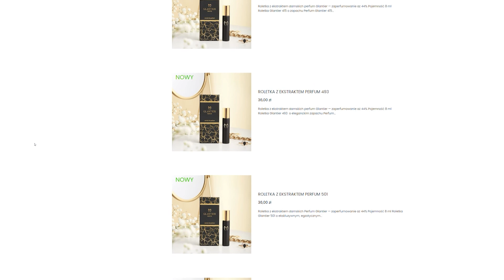Sposób na DYSKRETNĄ APLIKACJĘ ZAPACHU | ROLETKA Z EKSTRAKTEM PERFUM✨ | roll-on [GLANTIER]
Witaj w naszym wyjątkowo pachnącym 🌸 przewodniku po zapachach, w którym dzielimy się ciekawostkami o perfumach i kosmetykach pielęgnacyjnych do ciała.

Czy istnieje sposób na dyskretną aplikację perfum? Chyba każda kobieta zna to uczucie, kiedy na ważnym spotkaniu potrzebuje odświeżyć ulubiony zapach i chce uniknąć charakterystycznego „psik". Co wtedy zrobić?

Tu z pomocą przy­cho­dzi dys­kretna Roletka z ekstraktem per­fu­m Glan­tier ✨! Jest malutka (wielko­ści szminki), w eks­klu­zyw­nym desi­gnie i posiada wygodną kuleczkę do aplikacji eliksiru, a co naj­waż­niej­sze jej zaperfumowanie sięga aż 44%. Jedyna zagwozdka to jaki zapach wybrać, bo jest ich aż 10!

Jak prawidłowo aplikować roletę z perfumami Glantier? Co zrobić, żeby cieszyć się ulubionym zapachem na dłużej? Na te i inne pytania znajdziesz odpowiedź w dzisiejszym odcinku.

Jakie korzyści niesie ze sobą stosowanie Roletki z ekstraktem perfum:
⭐ dyskretna aplikacja zapachu, kiedy tylko potrzebujesz
⭐ wysokie zaperfumowanie absolutu (aż 44%) zapewnia trwały i intensywny aromat na wiele godzin
⭐ system roll-on daje uczucie komfortu, podczas aplikacji eliksiru na skórę
⭐ poręczny flakonik sprawia, możesz odświeżyć ulubiony zapach w każdym miejscu

Glantier — perfumy to nasza pasja!

Zapraszamy do obejrzenia naszych wcześniejszych filmów:
🎬 Od czego zależy trwałość zapachu? 🤔 5 ciekawostek dotyczących perfum:
🎬 PERFUMETKA - 3 RZECZY, które warto wiedzieć | Jak napełnić atomizer perfumami?:
🎬 3 GRUPY ZAPACHOWE idealnie na wiosnę i lato | NAJLEPSZE PERFUMY DAMSKIE I MĘSKIE 🔝
🎬 3 ZASADY prawidłowego testowania perfum | OBALAMY MITY jak najlepiej dobrać zapach:
🎬 5 GRUP ZAPACHOWYCH idealnych na jesień 🍁 i zimę ❄️| NAJLEPSZE DAMSKIE I MĘSKIE PERFUMY 🔝:

Znajdź w filmie najważniejsze informacje:

00:00:00-00:00:23 Wstęp
00:01:02-00:01:52 Czym jest Roletka z ekstraktem perfum Glantier
✓ Opis produktu:
Roletka Glantier to luksusowy flakonik typu roll-on o pojemności 8 ml, który zamiast klasycznego atomizera do rozpylania perfum ma kuleczkę, dzięki której jeszcze łatwiej skorzystasz z ulubionego zapachu. Roletka mieści się w kobiecej dłoni i każdej nawet najmniejszej torebce, a jej szykowny design sprawia, że korzystając z niej, poczujesz się ekskluzywnie i wyjątkowo. Perfumy w roletce zapewniają dyskretną aplikację na przykład podczas ważnego spotkania w pracy czy randki. Ten wyjątkowy eliksir charakteryzuje bardzo wysokie zaperfumowanie, które sięga aż 44%, co gwarantuje niezwykłą trwałość i intensywność zapachu. To absolutna rewelacja i must have każdej kobiety.
00:01:54-00:03:37 Zapachy Roletek z ekstraktem perfum Glantier
✓ Nasze Roletki z ekstraktem perfum są dostępne w 10 obłędnie pachnących wersjach zapachowych damskich perfum Glantier: 415, 493, 501, 507, 525, 544, 548, 553, 581, 585, które pokochało tysiące kobiet. W ofercie naszego sklepu on-line znajduje się zarówno lekkie i orzeźwiające zapachy idealne na wiosnę czy lato,  jak i również bardziej intensywne, mocniejsze aromaty, które doskonale sprawdzą się do stosowania w chłodniejsze jesienno-zimowe dni.
Już dziś warto zaopatrzyć się w ulubione zapachy.
00:03:38-00:04:24 Sposób aplikacji Roletki z ekstraktem perfum Glantier
✓ Roletki pozwalają na dyskretne użycie, dzięki systemowi roll-on
✓ Gdzie najlepiej aplikować zapach? Zasada jest taka, że im cieplejsze miejsce na ciele, tym lepiej. Tam gdzie bardziej pulsuje nasza krew zapach utrzyma się najdłużej. Pamiętaj, że perfumy wchodzą w reakcję ze skórą i dopiero pod wpływem ciepła uwalniają nuty zapachowe.
✓ Które miejsca na ciele utrzymują zapach najlepiej? Najpopularniejsze z nich to szyja, dekolt czy nadgarstki. Mniej znane miejsca to miejsce między piersiami,  tylna część uszu, czy skronie. Pamiętaj, aby nie rozcierać zapachu po aplikacji, wystarczy chwilę odczekać, by cieszyć się aromatem ulubionych perfum na dłużej.
0:04:25-00:04:48 Podsumowanie
00:04:49-00:05:01 Zakończenie